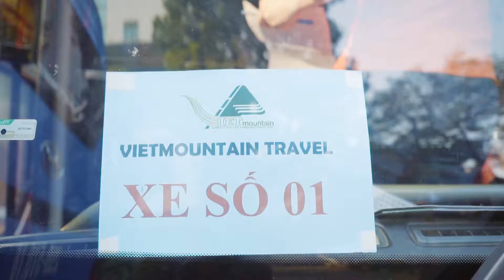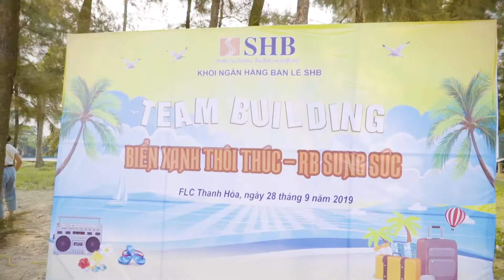Xóa mọi khoảng cách kết nối yêu thương. |Vietmountain Travel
Vietmountain Travel xây dựng tour du lịch dựa trên văn hóa phát triển riêng biệt của mỗi nhóm/đoàn thể, Vietmountain Travel mang đến những trải nghiệm khác biệt và nâng cao những giá trị tinh thần mà một tập thể cần có, được thiết kế riêng theo từng nhóm, từng đoàn thể dành cho tập thể gia đình, tổ chức và doanh nghiệp.